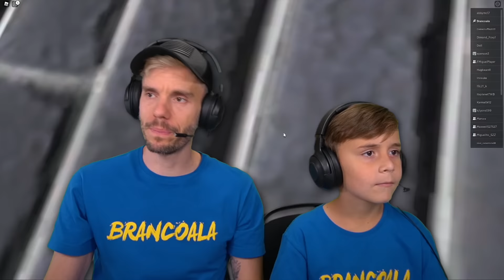FURACÃO NO ROBLOX NATURAL DISASTER - Brancoala Games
Brancoala e Marcos jogando Roblox Natural Disaster Survival. Um gameplay de Roblox no PC gamer.

Use o Star Code BRANCOALA para apoiar o canal

Seja bem-vindo ao canal Brancoala Games, aqui você assistirá vídeos dos melhores jogos do Roblox, Brancoala jogando jogos legais de Roblox com participação do Marcos e da família completa. Além de gameplays dos jogos mais divertidos para PC, tablet e Playstation.

✅ NOSSO LIVRÃO NA AMAZON